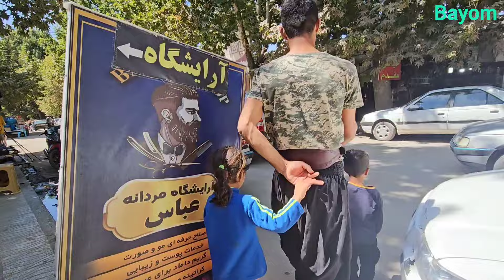Jahanbakhsh's help to Agha Gurban and buying bags and clothes for Yalda school👗